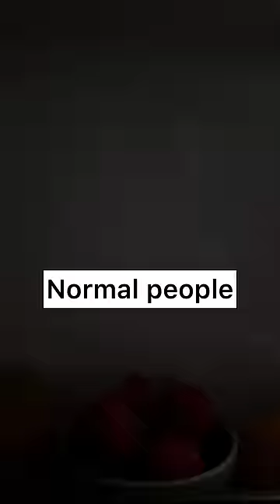How is it possible that everything tastes better with an OPEN FRIDGE? 😁❤️🍊 | CHEFKOUDY